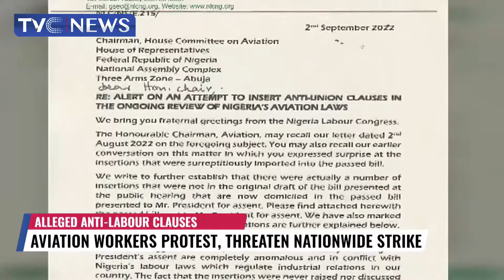Aviation Workers Protest Over Anti Labour Clauses, Threaten Nationwide Strike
Workers in the Aviation sector have threatened to commence a nationwide strike in the next two weeks if the federal government does not meet their demands.
The workers want the government to expunge alleged obnoxious anti Labour clauses in the proposed laws of agencies in the industry.